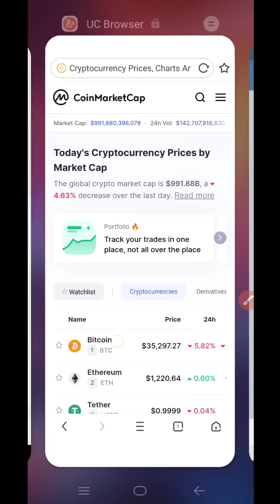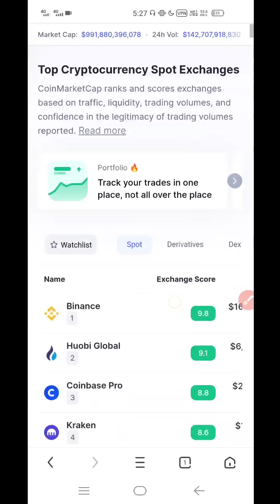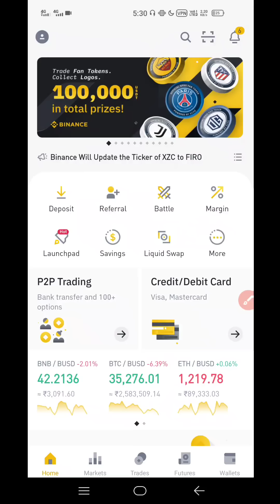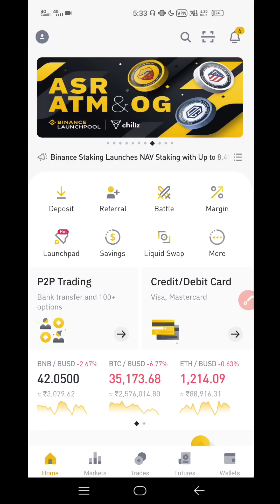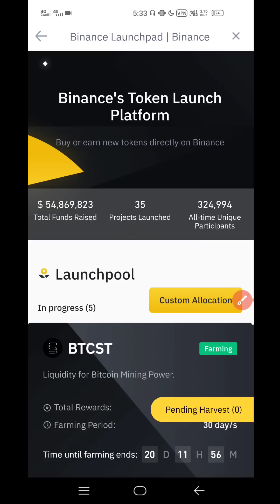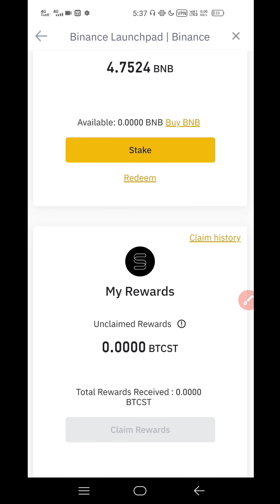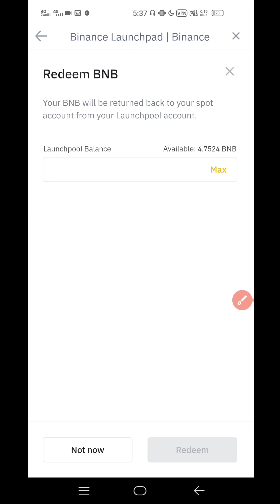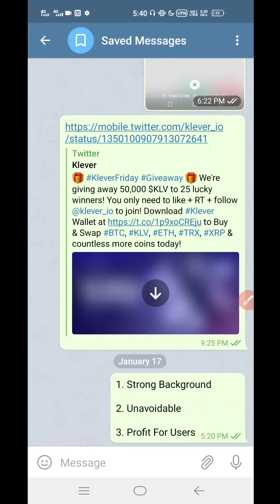Top Alt Coin | 2021 | You Must Buy | Factors Behind The Coin#TamilCryptoSchool